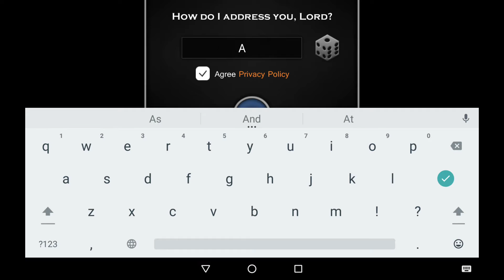Imperium - Android Gameplay HD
Game Description:

BUILD! FIGHT! EXPLORE! Welcome to the ruthless world of Imperium, THE GAME OF LIFE, a competitive real time strategy game, where freedom, power, injustice and violence reign supreme. Battle to build your empire, collect exotic Heroes, train your troops, you must conquer rival kingdoms to survive! Destroy all who stand in your way to total domination and make them pay back! Imperium will take you to witness an incredible journey of rise and destroy!
** Build & Customize Your Very Own Adventure Story **
Adapted from historic events, Imperium is an wilderness survival that will transport you into the world of 5 distinctive ancient civilizations’ myths and legends. You must lead brave warriors into these total war battles, conquer the world and prove your wonder tactics. Build a magnificent city, take part in strategic campaigns, grow your valiant army and boost your coffers by plundering loot. Strike in a new era of decisive conquests, fierce battles and heroic deeds!

** An Epic Story of Ancient Civilizations - It Is War! **
You are free to choose from 5 different civilizations, Egypt, Rome, China, Japan and Poland, with their respective geographical conditions and unique features. And all the legendary heroes of order and chaos, like King Arthur, Caesar, Alexander the Great, Ramesses, Lancelot…etc. They will be your infinity sword to conquer the events for destiny legendary!

** Age of Civilizations - Honor, Glory & Riches! **
Win rewards by achieving honor and glory in future fights, and go from rags to riches by managing your kingdom with wise fantasy war tactics. In a brilliant mix of fast-paced strategies and exciting invasion combats, Imperium is a game of epic civilization revolution and worldcraft! Of course every great empire also needs to prepare for impact - on this road of survival, you have to choose the right strategy to send your enemy’s army fleeing from their doomsday! ENDLESS gameplay, ENDLESS crashes, ENDLESS fun!

** Simcity Like City Building of Your King’s Empire **
As the commander of an independent civilization, you are expected to make strategic decisions on the construction of your city and the development of technology like Clash Of Clans. Take a wise use of time, minecraft and expand your empire and allies with farms, quarries, blacksmiths and more. Recruit an army of valiant knights, produce deadly weapons and armors to equip your merciless troops, use your leadership and send them to fight under your banner! You can build a great empire from gathering resources, recruit an army of heroes, and fight with fetal enemies to become the king of fighters!

** Hero Evolution - Train, Level-Up, Weapons & Gear Crafting **
Whether to defend your city against invasion or to expand your land, you can become an intrepid Lord and forge the strongest empire. You can collect a legion of heroes from all civilizations, customize Iron Knights to increase their power, weapons and skills, and train them to become mighty warriors. Build an invincible army, take down bosses, and lead your Guild of Honor to vainglory! Your empire is as strong as your creativity!

** Vivid Fantasy Empire Graphics **
The beautiful scenery and art in Imperium makes playing in this fantasy realm an epic war adventure. Explore an epic world in stunning, hi-definition 3D graphics. The superb graphics, compelling story and dynamic battles will have you hooked from the moment you start playing.

This medieval strategy game of war will transport you back to an age when power was everything and only the strongest survived. Don’t miss your chance to become legendary! Search Imperium on GooglePlay, download and claim the throne today! Game on!